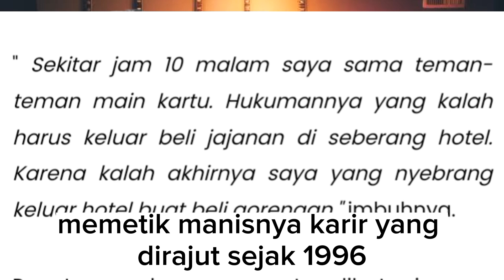Kesederhanaan Duta Sheila On 7 Ketika Nyumbang Lagu di Acara Nikahan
Temukan keajaiban kesederhanaan dalam momen istimewa ini! Bergabunglah dalam perjalanan yang memukau saat Duta Sheila On 7 menghadirkan kebahagiaan melalui lagu-lagu mereka di sebuah acara pernikahan. Dalam video ini, Anda akan menyaksikan kehadiran magis mereka saat mereka mengisi suasana dengan musik yang indah dan sentuhan emosional.

 Nikmati momen tak terlupakan ini yang menggambarkan kehangatan, keintiman, dan cinta yang meluap di antara pasangan pengantin dan semua tamu. Jangan lewatkan kesempatan untuk merasakan kehadiran magis dan inspirasi dari Duta Sheila On 7 saat mereka memberikan kontribusi mereka yang berharga dalam perayaan cinta ini.